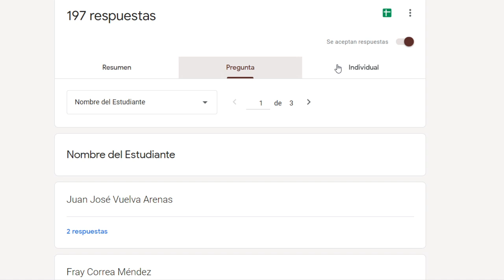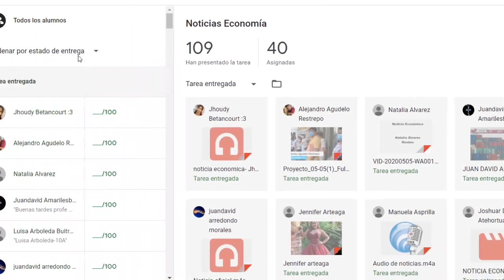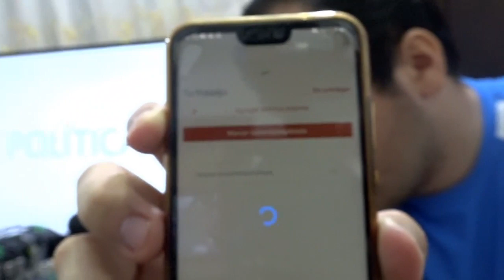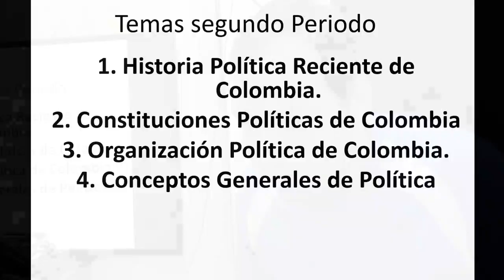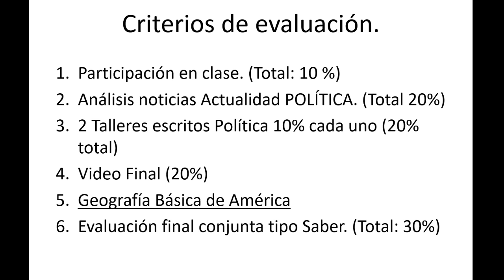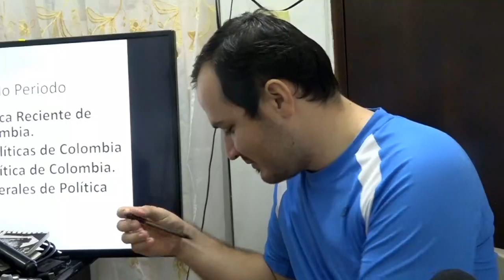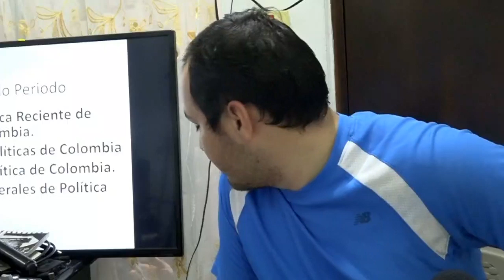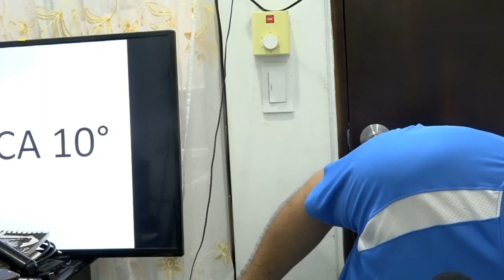Clases Online - POLÍTICA 10 - 8 MAYO 2020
Clases de Economía- Grado 10° de la I.E Madre Laura en Apartadó.
Educación Virtual por Contingencia COVID-19.

Raul Lesmes Caro, Docente.